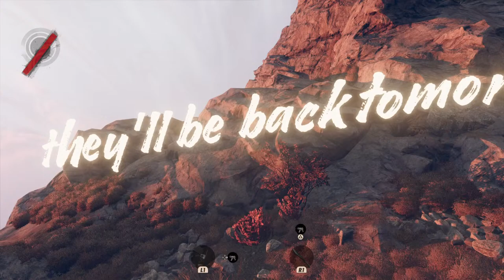PS5 Death Loop Gameplay 2022.1 - PS5 Game || Single Player || Wings TV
PS5 Death Loop Gameplay 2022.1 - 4K Gameplay Live